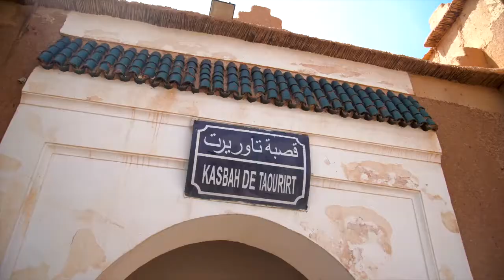Ksours et Kasbahs مدينة ورزازات العالمية